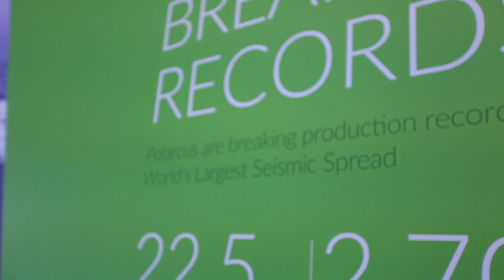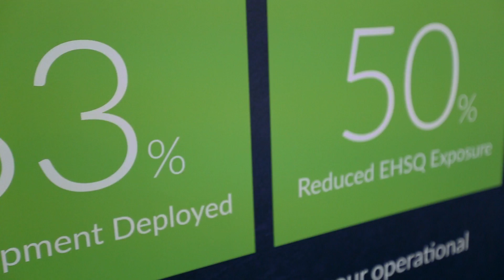Polarcus XArray™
Polarcus is redefining exploration efficiency and seismic data quality through innovation.

Polarcus XArray™ is an innovative acquisition configuration developed by Polarcus to deliver superior real un-interpolated data quality and make full use of today’s larger streamer spreads.